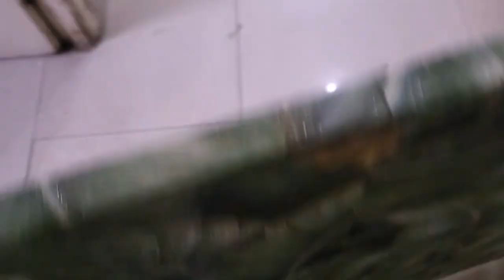VLOG I MEET CCM I CAMERA Lagwaye inke room mein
FOR good quality timothy , alfalfa hay ., all types of hays , pet accessories,  chew toys and many more
whts sp my eden store  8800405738